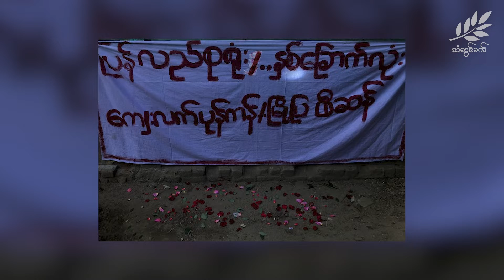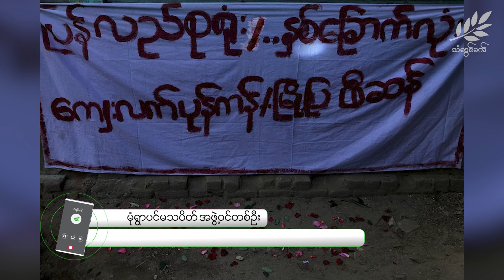အကြမ်းဖက် စစ်ကောင်စီတပ်ဖွဲ့ဝင်တွေ ကားနဲ့တိုက် ဖြိုခွင်းလို့ အမျိုးသမီးတစိဦး ကိုယ်ဝန်ပျက်ကျ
၂ခြောက်လုံး လူထုသပိတ်လှုပ်ရှားမှုဖြစ်သည့် ယနေ့မနက်ပိုင်းတွင် မုံရွာ၌ စစ်အာဏာရှင်ဆန့်ရေး လူထုသပိတ်လှုပ်ရှားမှု ဆန္ဒထုတ်ဖော်ပွဲအတွင်း စာရွက်ကြဲနေသည့် အမျိုးသမီးနှစ်ဦးကို အကြမ်းဖက်စစ်ကောင်စီတပ်ဖွဲ့ဝင်များက ကားဖြင့် တိုက်ပြီး ဖြိုခွင်းခဲ့ပါသည်။

အဆိုပါ အမျိုးသမီး နှစ်ဦးထဲကတစ်ဦးသည် ကိုယ်ဝန်ဆောင်မိခင်ဖြစ်ပြီး ကားဖြင့် တိုက်ခံရသည့် ဒဏ်ကြောင့် ကိုယ်ဝန်ပျက်ကျသွားခဲ့သည်ဟု သပိတ်ဦးဆောင်သူများက ဆိုသည်။